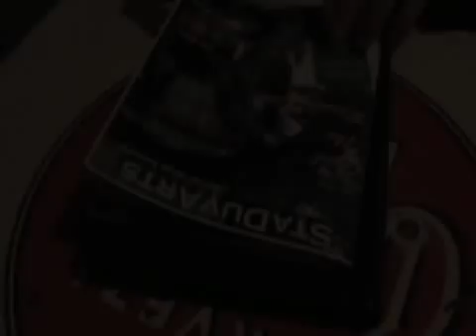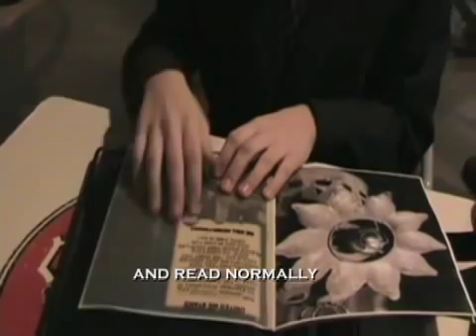An EquaXion Preview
Demonstration on how to negotiate an equaXion in the StaduvArts magazine.